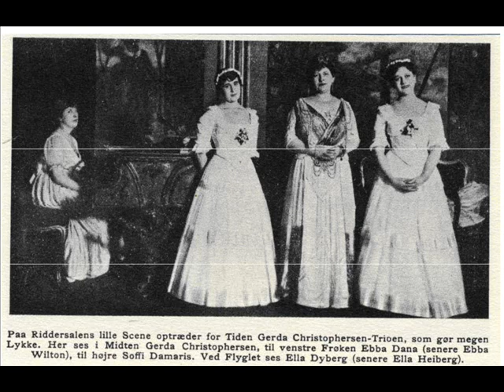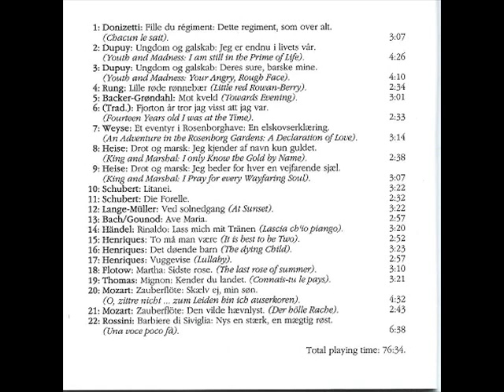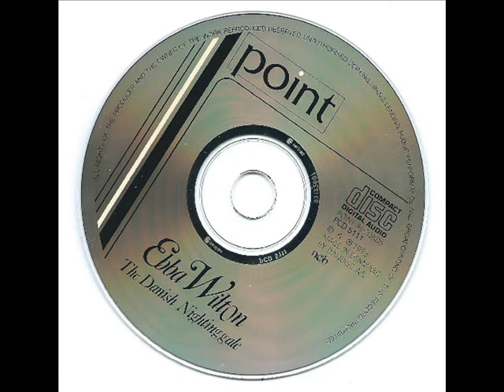Ebba Wilton sings Lascia ch'io pianga in Danish from Rinaldo Haendel 1928